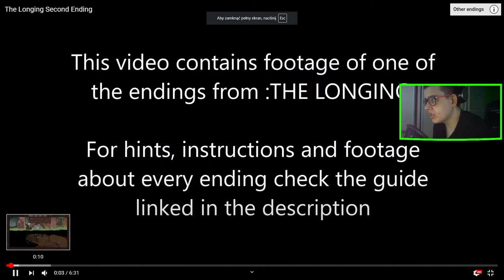THE LONGING 06 : WSZYSTKIE ZAKOŃCZENIA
0:00 GRA
8:02 ZAKOŃCZENIE 1
12:45 ZAKOŃCZENIE 2
13:45 ZAKOŃCZENIE 3
16:11 ZAKOŃCZENIE 4
17:49 ZAKOŃCZENIE 5